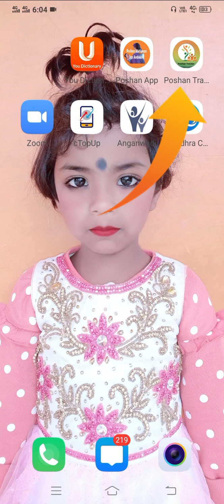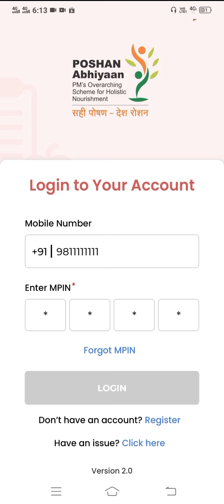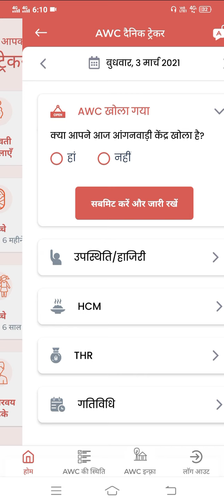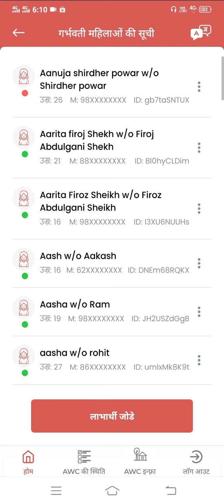Poshan Traker aap के बारे में पूरा जाने क्या होगा I Anganwadi Poshan Tracker I login kaise kare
poshan tracker app download,poshan track
play store app install
google play
poshan tracker apk download
e sadhana poshan abhiyaan
poshan abhiyaan.gov.in login page
monitoring poshan abhiyan gov log.in
monitoring. poshanabhiyan. gov.
poshan abhiyaan governance dashboard login
poshan traker